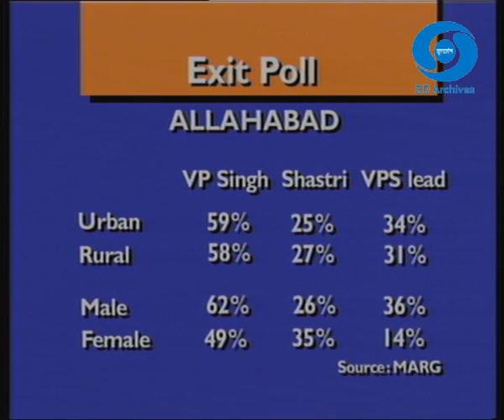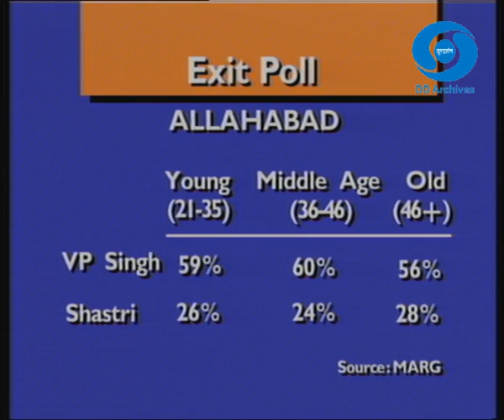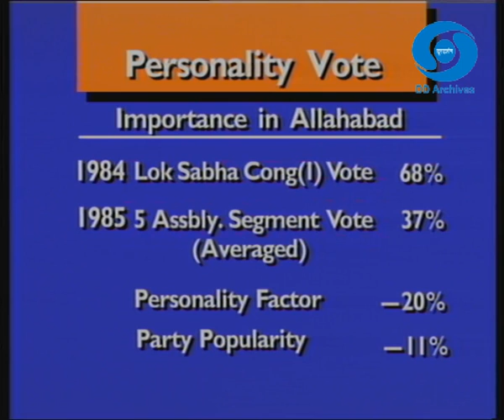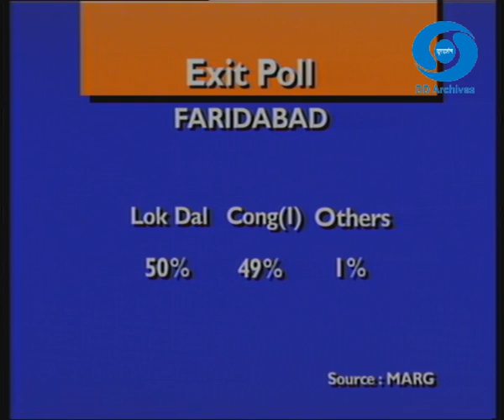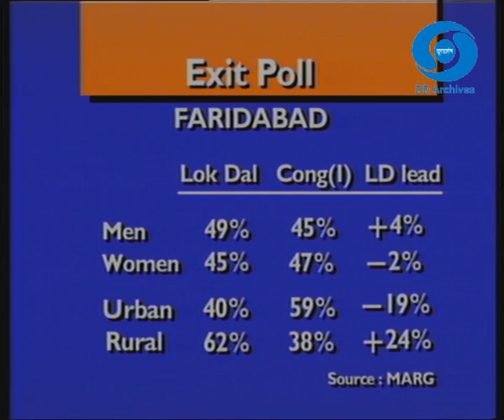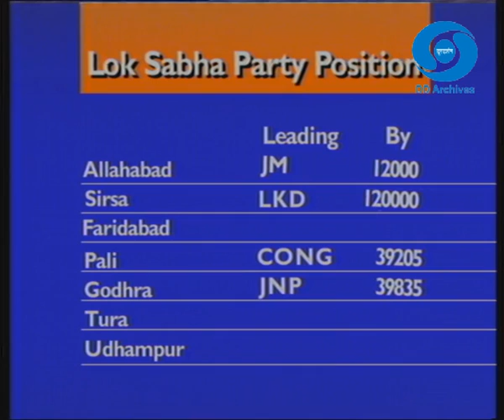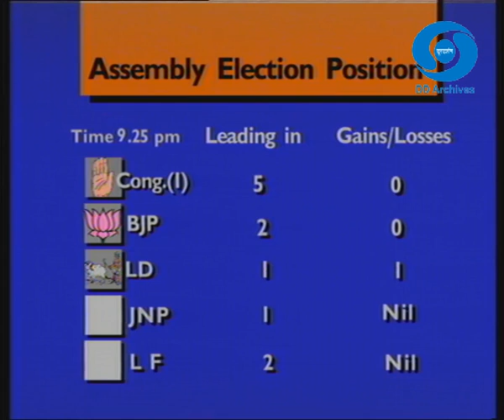1988 Allahabad Lok Sabha Bypoll Result discussion on Doordarshan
Prannoy Roy,  Vinod Dua, Chandan Mitra and Shekhar Gupta discuss the 1988 Allahabad Lok Sabha bypoll result on Doordarshan.